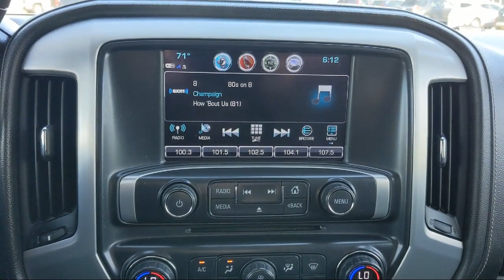2017 GMC Sierra 1500 SLE McAllen Harlingen Brownsville San Juan Edinburg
2017 GMC Sierra 1500 SLE Stock Number: G19888B Vin:3GTP1MEC1HG237500.